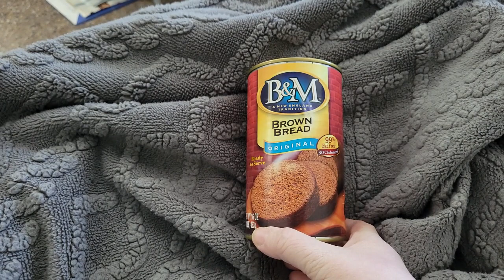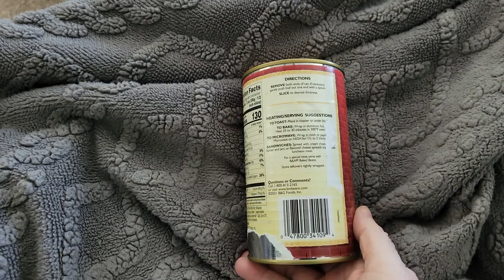B&M Brown Bread From CeeCeeG - Disabled and Prepping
This video is still from before my move. Sent me some B&M brown bread in a can. She had done a taste test of this on her channel. She sent me this can for me to give it a try. So I will be doing a taste test video on this after I get settled in. Sorry about the fact that the videos there are only a few of them left. Trying to give me a little time after the move to get settled in before starting new videos. Again sorry about the inconvenience.

B&M Brown Bread Original

B & M Bread Brown Plain Pack of 2

Use code: DISABLEDANDPREPPING

Try the Miles app today and get rewarded for all of your travels. Earn miles and redeem them for exclusive rewards, enter raffles, and donate to charities.

Jase Medical: not just antibiotics they also carry other medications now.